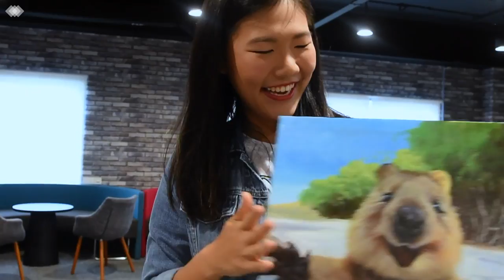A day into an AI Mathematician's life - CPSG1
Annabelle Kwok Founder of Neuralbay